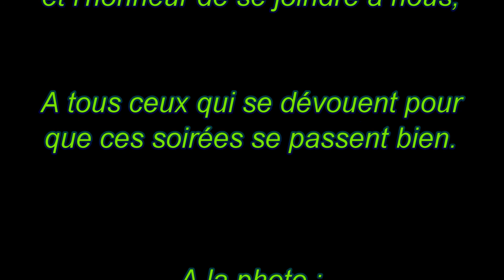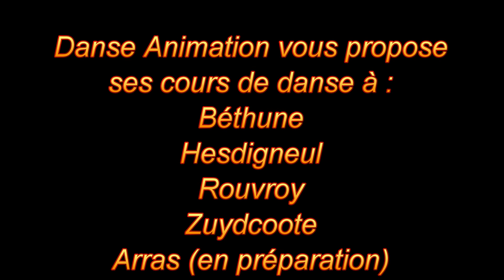DANSE ANIMATION 24 06 11 PHOTOS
Les photographie de l'entraînement du 24 Juin 2011.
Voir aussi la vidéo.